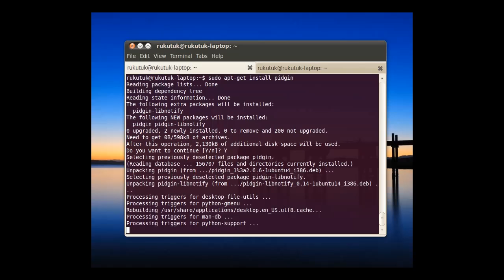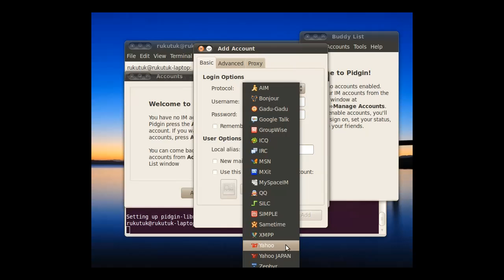Installing Pidgin in Ubuntu Linux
The guide to Installing Pidgin in Ubuntu Linux. Here's essential information on Installing Pidgin in Ubuntu Linux.